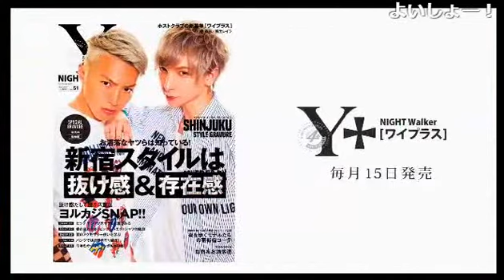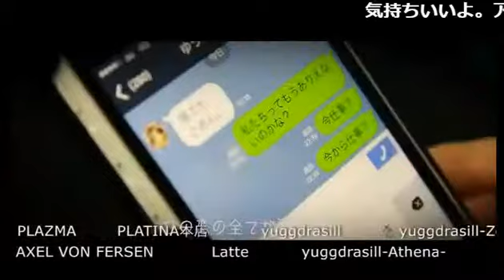兄弟でバースデー告知！！そしてまさかのゲイ疑惑！？KJシアター Vol.69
KJ GROUP【KJシアター】(17/11/14)
《出演》
海颯愛毅、武龍
《店舗情報》
flow(1部)
東京都新宿区歌舞伎町2-38-8 八汐会館 B1F

Chateau(1部)
東京都新宿区歌舞伎町2-38-1 三実ビル2F